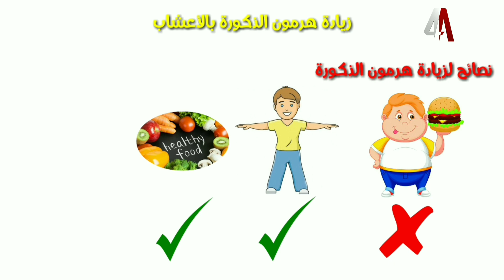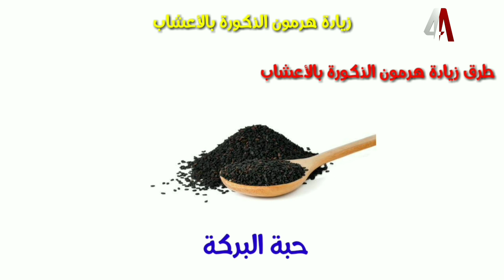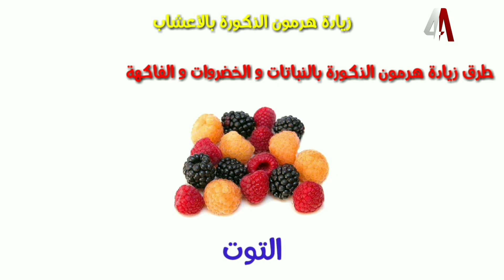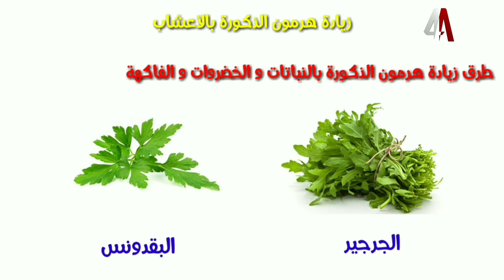زيادة هرمون الذكورة بطرق طبيعية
كيف نزيد هرمون التستوستيرون أو هرمون الذكوره من خلال بعض الأطعمة ؟
علاج نقص هرمون الذكورة عند الرجال بدون ادوية | علاج نقص هرمون التستوستيرون عند الرجال بالاعشاب ,

Increased male sex hormone with medicinal herbs, plants and foods

Augmentation de l'hormone sexuelle masculine avec des herbes médicinales, des plantes et des aliments